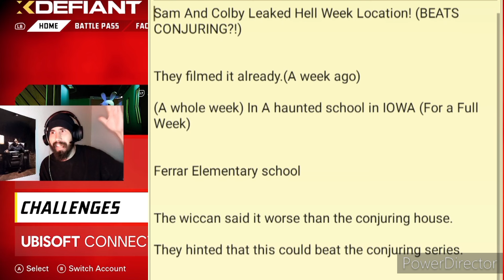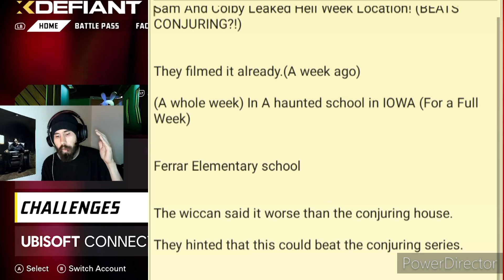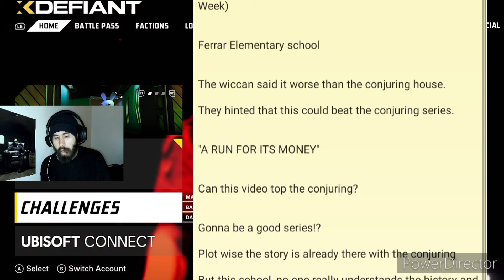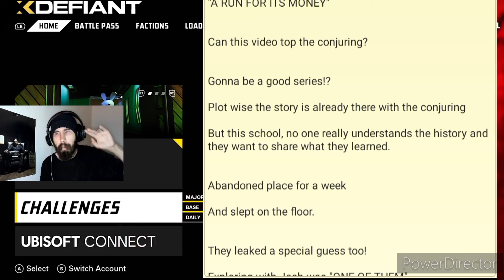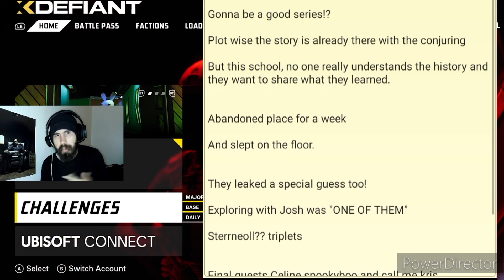Sam And Colby LEAKED HELL WEEK! (BETTER Than CONJURING?)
Welcome to my video where I go over the Sam and Colby podcast with Faze Rug, and I talk about a few leaks that they talked about and shared some special guests for Hell Week! What a podcast they had and thanks for finding my channel off Elton and Corey Drama stuff, I'm looking forward to Hell Week!